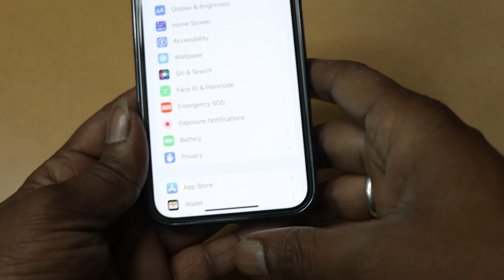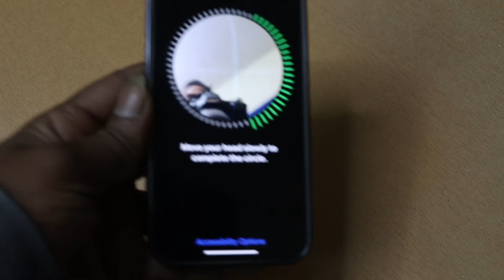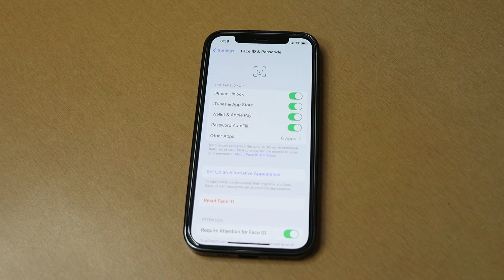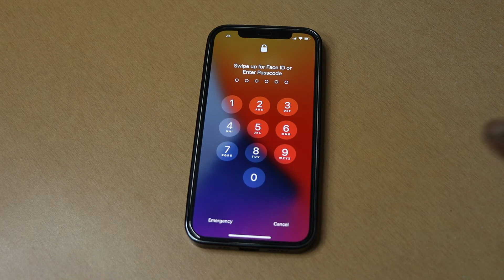How to set up Face ID in Iphone || iphone me face lock kaise lagaye || Activate Face Lock in Iphone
How to set up Face ID in Iphone || iphone me face lock kaise lagaye || How to Activate Face Lock in Iphone

dosto aaj ki video me humne bataya hain ki iphone me face lock ya face id kaise lagate hain. apke pass koi bhi phone jaise iphone 11, iphone 12, iphone 13, iphone pro, iphone pro max sabhi same trick hain.

My Camera
My Mice
My Monitor
My Light Setup
Iphone 12

tags for reference: apple id kaise banaye, apple phone me face id kaise banaye, apple phone id, iphone 12 mobile me face lock kaise lagaye, iphone kaise chalaye, iphone 13 me apple id kaise banaye, new iphone me face id kaise banaye, iphone 12 review in hindi, face id create in hindi, how set up face id on iphone 13, how set up face id on iphone 12, face id set up in iphone, how to setup face id on iphone 12, how to setup face id for app store, apple face id, apple face lock, face id in iphone, face lock in iphone, apple phone face id banaye